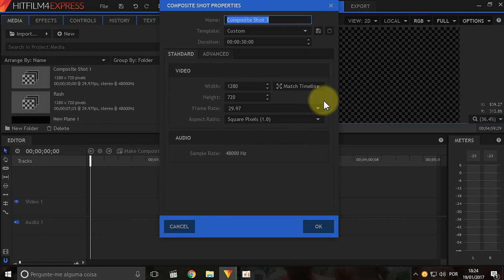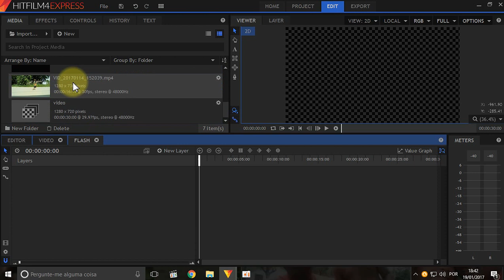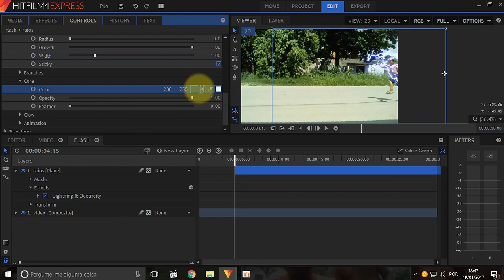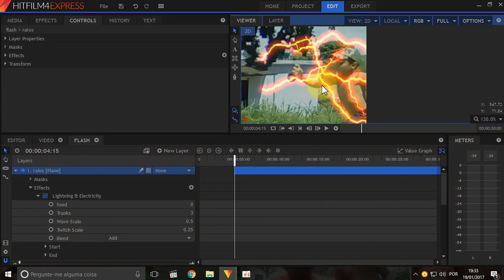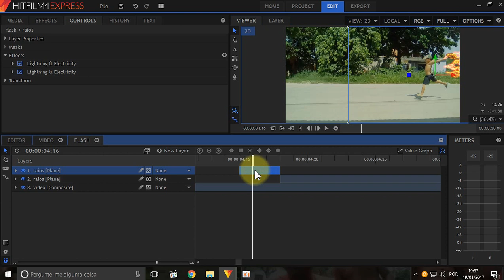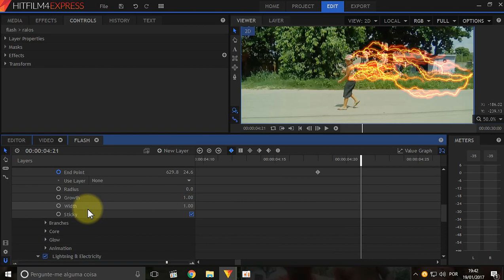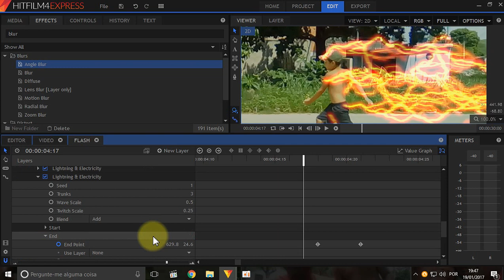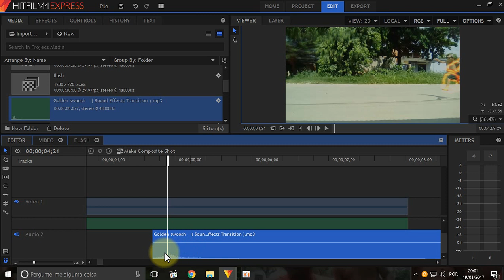TUTORIAL FLASH - HITFILM 4 EXPRESS em PORTUGUÊS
Como fazer efeito flash no Hitfilm 4 Express. O efeito de super velocidade com raios luminosos.
 Tá a fim de Criar vídeos realmente bons usando os melhores softwares de edição de vídeos e áudio profissionais e gratuitos do mercado ?
CRIAR VÍDEOS INCRÍVEIS É MAIS FÁCIL DO QUE VOCÊ IMAGINA !

conheça a página do nosso curso,Hitfilm Express DOMINADO
 veja como ele é por dentro

Dê um Like e apoie nossa iniciativa ! 👍

ASSISTA TAMBÉM